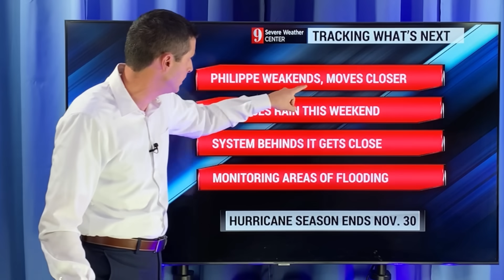Philippe Weakens with Leftovers headed to the Caribbean...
In this video, a weaker Tropical Storm Philippe will head toward the Caribbean. I'm timing out rain. Plus, Rina is trying to form behind it. And areas of flooding continue in the Western Caribbean.

Busy for sure!